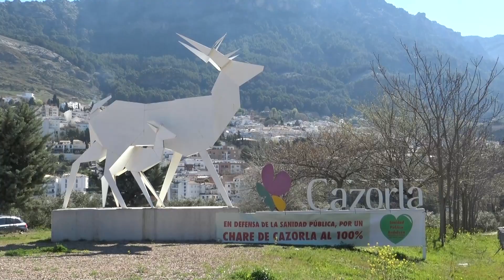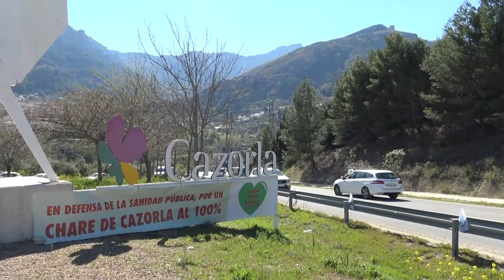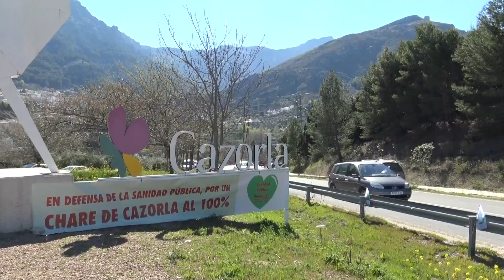Comarca Cazorla 17-03-2021 - Especial Manifestación Chare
Hoy los alcaldes de la comarca de Cazorla han protagonizado un corte de la carretera A-319 desde el cruce de Santo Tomé hasta el hospital comarcal. Una manifestación pacífica de en la que han participado mas de 150 vehículos haciendo sonar el claxon para reivindicar la apertura al completo de todos los servicios del CHARE.
El objetivo es trasladar que la comarca de Cazorla quiere ver su hospital funcionando con toda su capacidad asistencial y especialidades, de las que actualmente están funcionando solo entre un 15 y un 20 %. Durante 2020 se puso en marcha las Consultas Externas de Neumología, Medicina Interna, Ginecología y Obstetricia, servicio de Radiodiagnóstico y Laboratorio de
Análisis Clínicos. Y en trámites está ahora la financiación para la ampliación del aparcamiento y finalización del helipuerto.